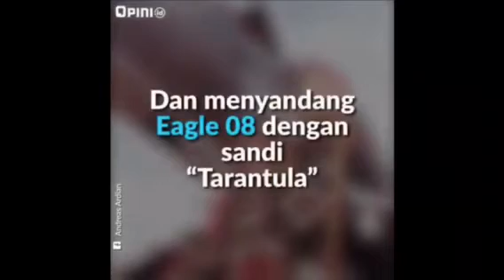Panglima TNI di pondok buntet cirebon & kisah pilot TNI AU keturunan tionghoa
Panglima TNI jenderal gatot murmantiyo menyampaikan pentingnya peran ulama dalam menjaga NKRI,